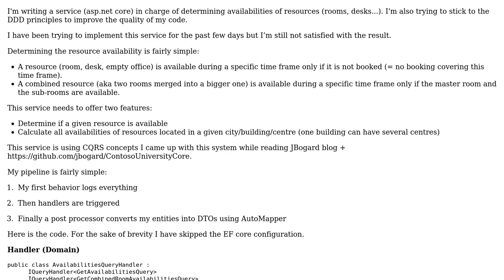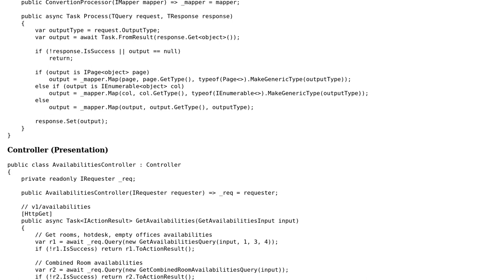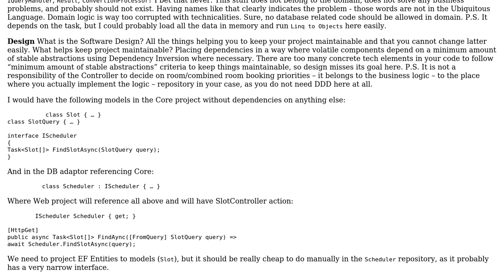Code Review: Service for querying resource availability, following DDD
With thanks & praise to God, and with thanks to the many people who have made this project possible! | Content (except music & images) licensed under CC BY-SA | Music | Images & others | With thanks to user t3chb0t user Seb user Dmitry Nogin and the Stack Exchange Network Trademarks are property of their respective owners. You are responsible for your own actions.